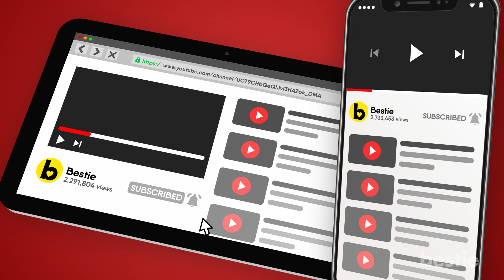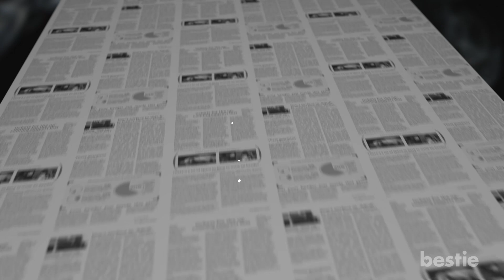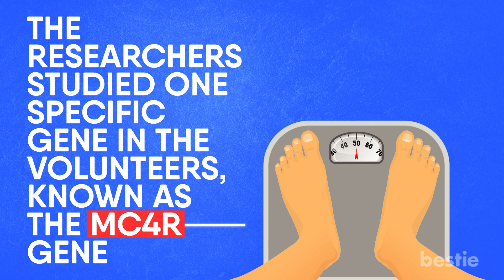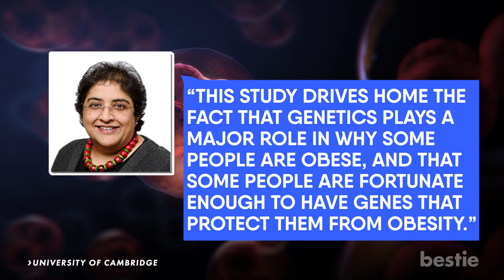New Gene Research Findings Could Help With Your Weight Loss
New Gene Research Findings Could Help With Your Weight Loss. Even after centuries of research into the inner workings of the human body, scientific minds continue to uncover new discoveries about how we function even in the present day. The good news that comes with this is the fact that the more we learn about our own anatomy and genetic makeup, the more we can do to find ways in which to improve our overall quality of life. As a case in point, what if we were to tell you that recent findings from research into human genetics have the potential to make huge leaps in helping people who struggle with obesity? If that sounds like a cause you can get behind, then take a seat as Bestie tells you all about this potentially important new discovery.

Summary:
As of April 2019, researchers from the University of Cambridge have made a very noteworthy discovery about genetic variations in human beings. Specifically, the Cambridge researchers have made the discovery that people with certain varieties of genetic mutations appear to be better protected from obesity and its related symptoms. So what does this mean in the long term? Well, for starters, the researchers who made this discovery about genetic variations believe that it might be possible to put these findings to use in order to devise new medications to assist with weight loss later down the road.

In a news release on this discovery, researcher and senior clinical investigator Luca Lotta had this to say on the topic:

“A powerful emerging concept is that genetic variants that protect against disease can be used as models for the development of medicines that are more effective and safer [...] Our findings may pave the way for a new generation of weight loss therapies that activate MC4R preferentially via the beta-arrestin pathway.”

The study in which the discovery was made was published in an April 2019 edition of the medical journal Cell. In the study, the researchers involved detail how they collected the data from half a million willing participants from the UK Biobank study. More specifically, the researchers studied one specific gene in the volunteers, known as the MC4R gene. While it was already known that the MC4R gene played a role in regulating our weight, this genetic research provided the scientists with a more complete picture of the gene’s function as well as its possible variations. At the end of the study, the researchers had discovered a total of 61 different distinct variations of the MC4R gene; what’s more, some of these genetic variations appear to be more adept at preventing the onset of obesity than others. Some variations of the gene even helped to better protect the body against other diseases that are often symptoms of obesity, such as heart disease and type 2 diabetes.

To break that down into slightly simpler terms, this means that researchers now have a clearer understanding of why some people seem more likely to develop obesity than others. Additionally, this discovery could also be the potential lead-in to a breakthrough in terms of weight loss medications, as well as providing the Cambridge researchers with a more concrete and tangible understanding of the nature of obesity itself. In the news release following the discovery, researcher Sadaf Farooqi had this to say:

“This study drives home the fact that genetics plays a major role in why some people are obese, [...] and that some people are fortunate enough to have genes that protect them from obesity.”

While a proper diet and exercise are still highly important when it comes to managing weight, the fact that we are gaining a more complete insight into obesity means that we can more effectively cover all the bases when it comes to obesity prevention. Just don’t go thinking that having the anti-obesity gene gives you free reign to gorge yourself on chocolate cake.